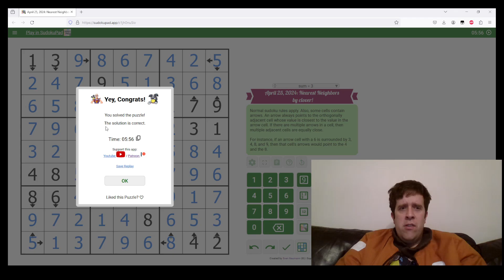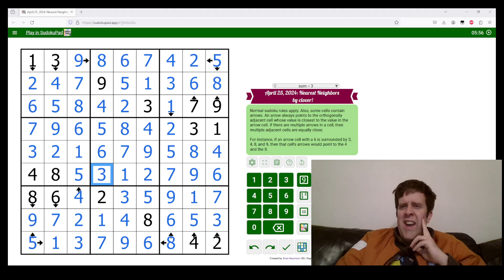GAS Sudoku Walkthrough - Nearest Neighbours by Clover (2024-04-26)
Bill solves Clover’s Nearest Neighbours, originally posted 26th of April, 2024.

Normal sudoku rules apply. Also, some cells in the grid have arrows. Arrows point to whichever of the orthogonally adjacent cells have digits whose values are the closest to the digit in the arrow cell. If there are multiple arrows, then two surrounding digits are equally close. For instance, if an arrow cell with a 6 were surrounded by 1, 3, 4, and 8, then it would have arrows pointing to the 4 and the 8 (both 2 away).

Two Hats: 7:00 One Hat: 13:00 Dinosaur Very Close Velociraptor